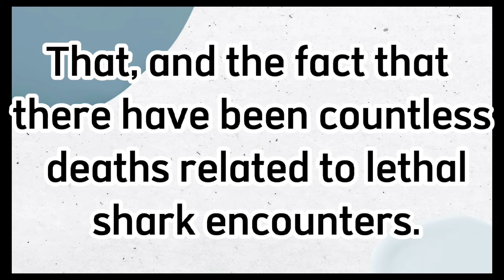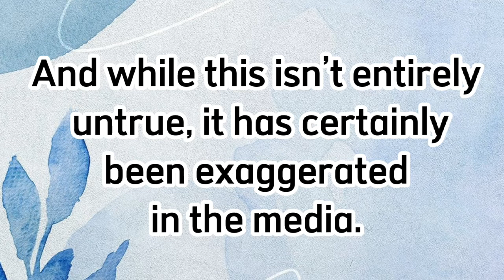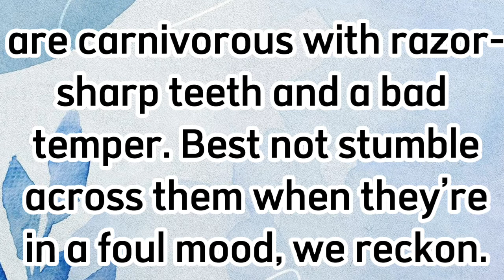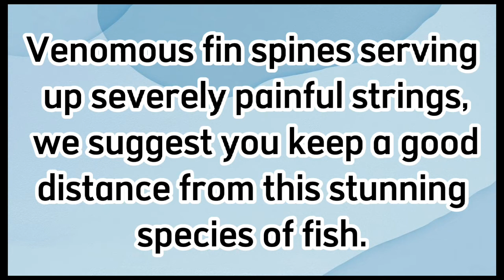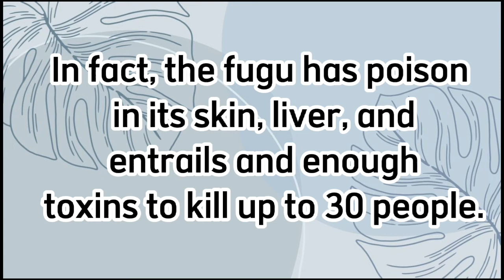Most Dangerous Fish in the World